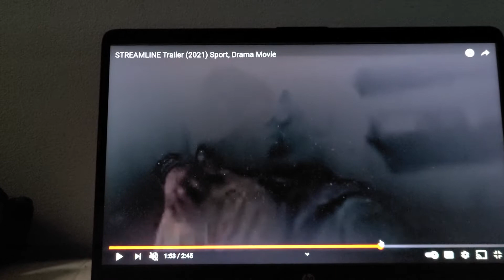STREAMLINE TRAILERRR TRAILER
its a sport drama movie